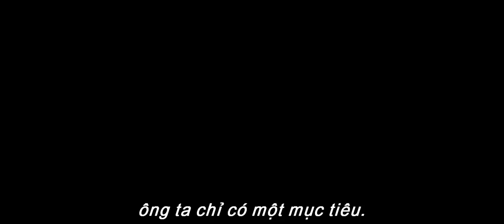AVENGERS (KC 25 04 2018) _ Platinum Cineplex